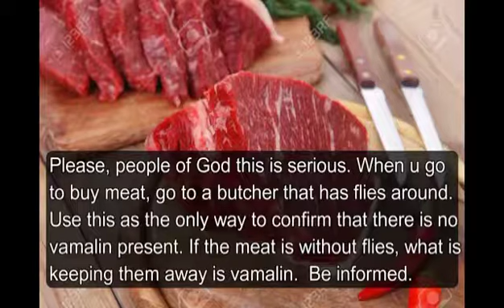PUBLIC NOTICE!!!!!! save a life by sharing